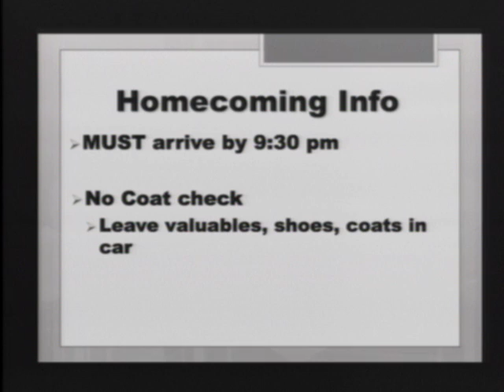Coffman Live Oct 11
Black and white edition for our 50's theme for Homecoming